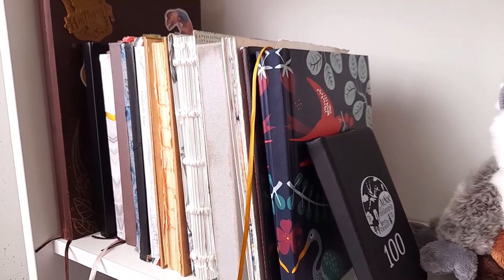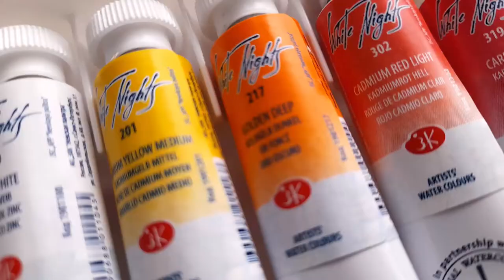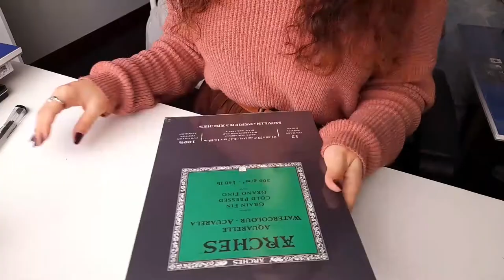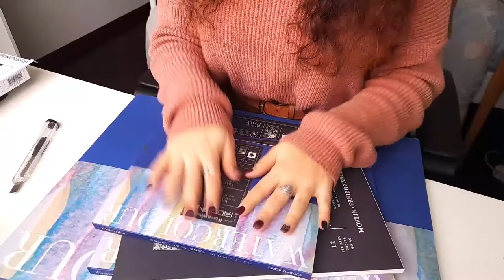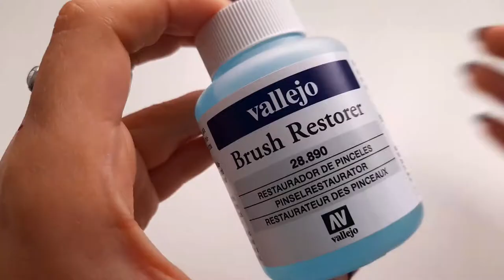Art Supplies Haul | ProvocaArte and Ponto das Artes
hello!

it's been a long while since i bought myself new supplies, but this time i decided to share with you what i got. hope you enjoy!
also, welcome to the new subscribers, thank you for the support and i hope you enjoy your stay!

nº1 A Minor Waltz and nº5 The Day I Met Her, by Esther Abrami
Lullaby, by JVNA

also Nocturnal Waltz, Johannes Bornlöf

Let's keep in touch!